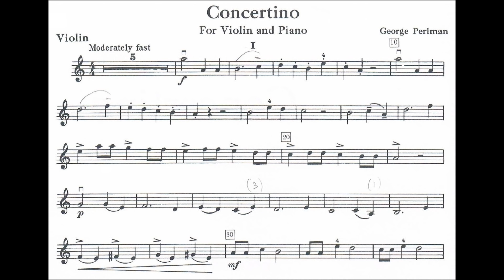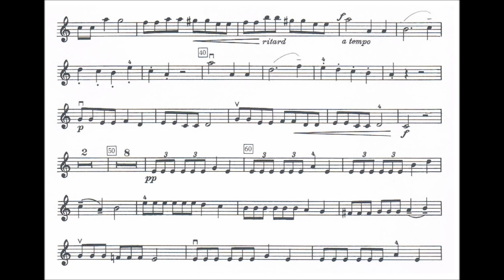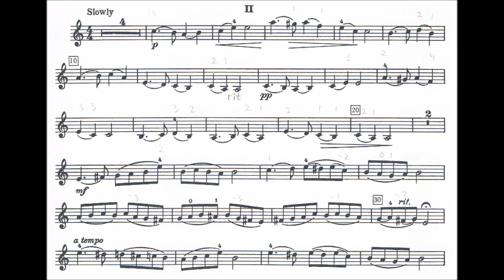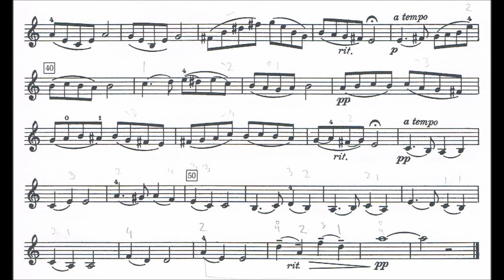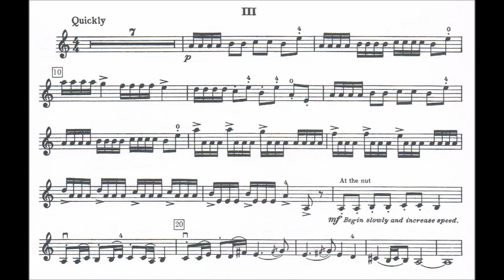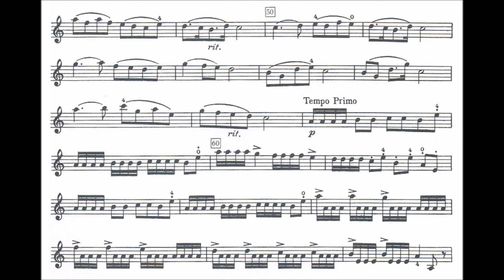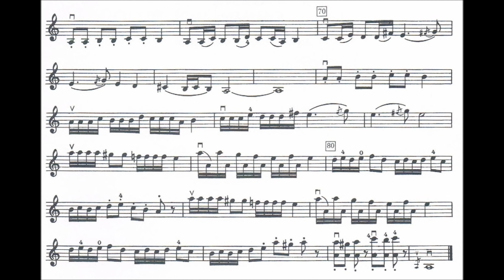Perlman, George Concertino for violin + piano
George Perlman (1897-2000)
Concertino for violin + piano (pupil's concerto)
Movement 1 : moderately fast
Movement 2 : slowly
Movement 3 : quickly